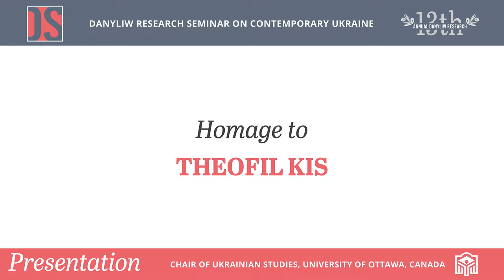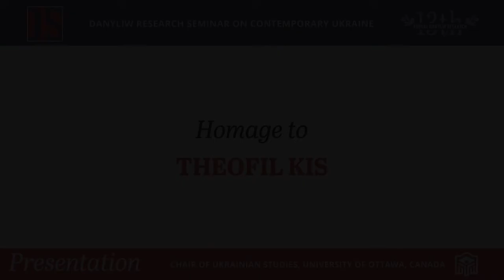Homage to Theofil Kis for his 90th Birthday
Theofil Kis, born in Ukraine and a retired professor of political science, is one of the founders of the Chair of Ukrainian Studies.
Iryna Makaryk and Dominique Arel discuss the contribution that Theofil Kis has made to the field of Ukrainian Studies in Canada.